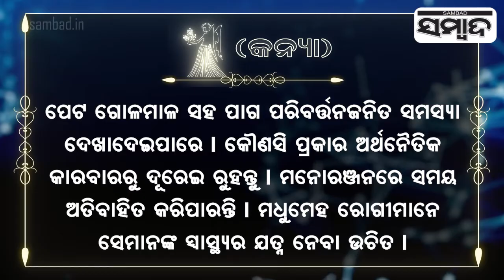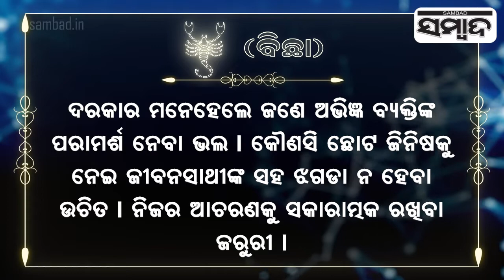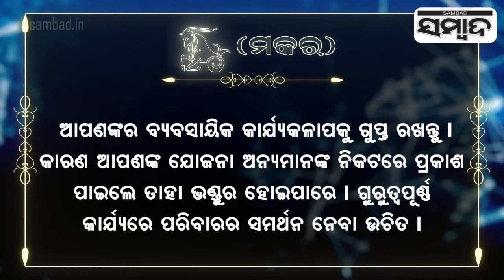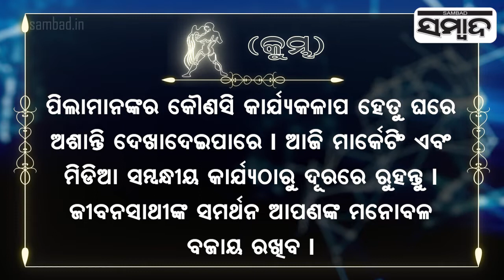Today's Horoscope | 17th December 2021 | Sambad